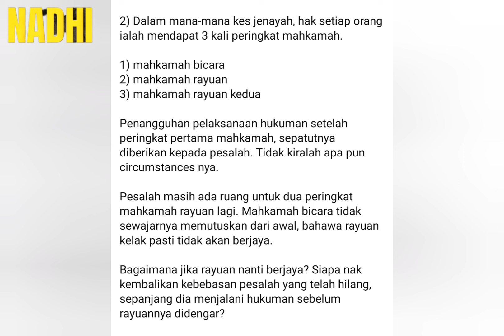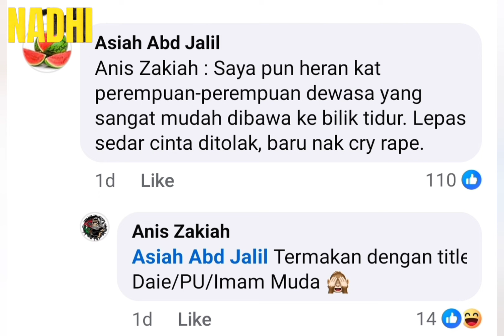‘Da’i Syed Bernasib Malang, Mungkin Kalau Dia Balas Cinta, Tiada Laporan Rogol Dibuat Kepada Polis’